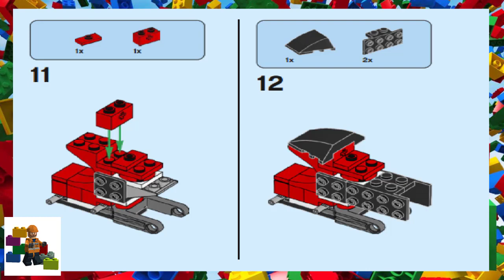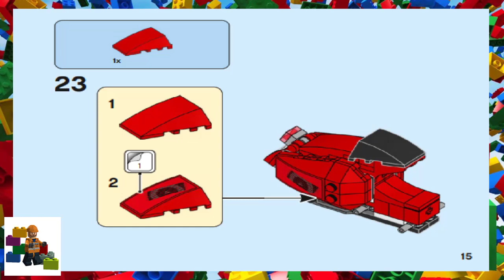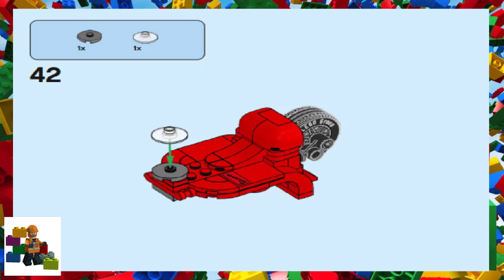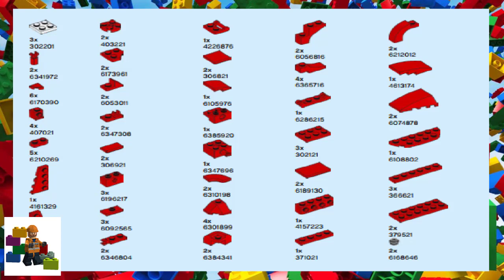LEGO instructions - Creator - 40517 - Vespa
How to build the 2022 Lego Set 40517 - Vespa